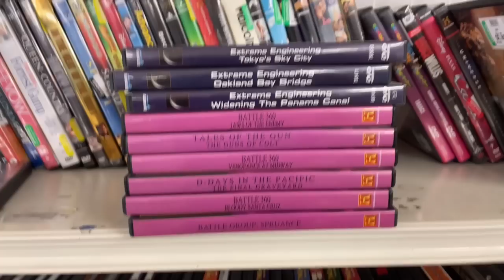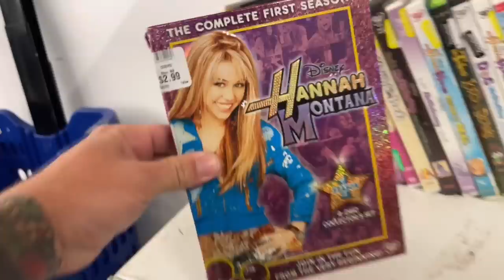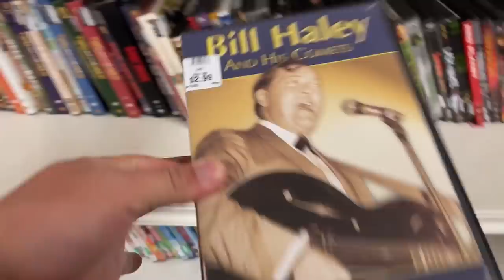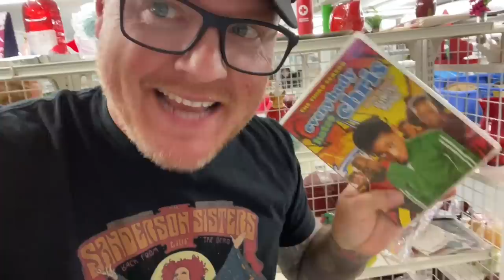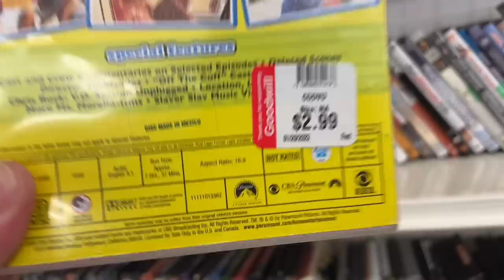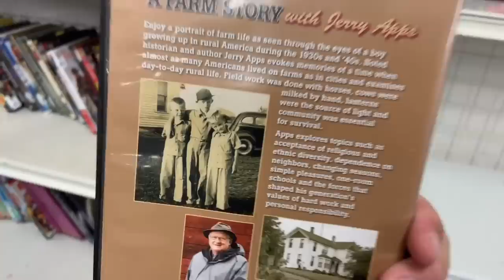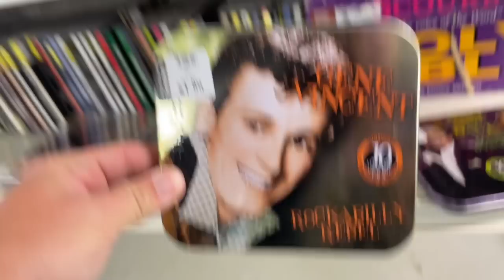Thrifting An Airplane Hangar For Movies // Goodwill: East Earl, PA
John and I hit up another Goodwill and score big!

eBay Store: